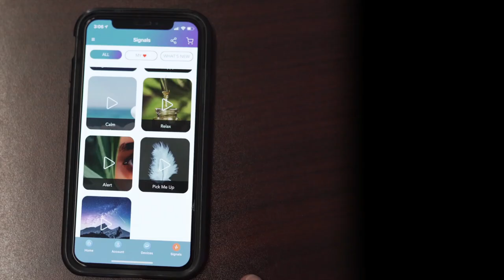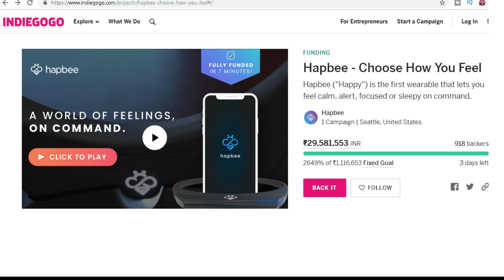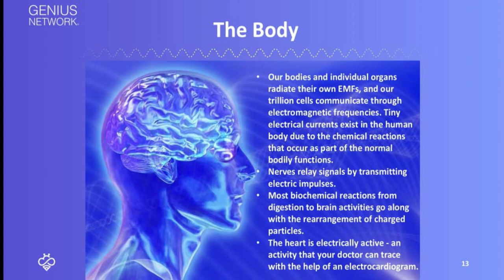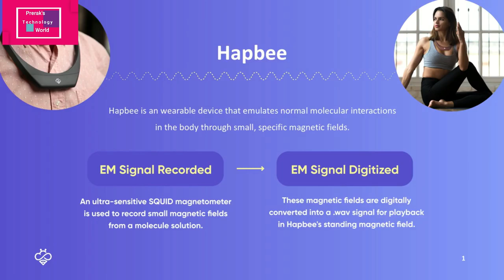Choose How You Feel???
Hapbee   control your state of mind quickly through this wearable - possible???

Dear Friends,

🚀🚀Hapbee has officially launched on Indiegogo and was fully funded by backers!

Hapbee is the world’s first fully-controllable wearable that allows you to choose how you feel with the click of a button.

This unique product allows you to experience the feelings and sensations you desire, on-command, without ingesting chemicals and substances or experiencing, while having the ability to return to your normal baseline state within a matter of minutes.